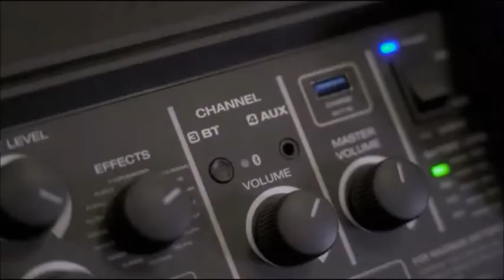Battery Operated PA system for rent in Nashville TN, Jumping Hearts Party Rentals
We have this 100 Watt self-power PA speakers on inventory, loaded with lot and lots of awesome features, come check them out